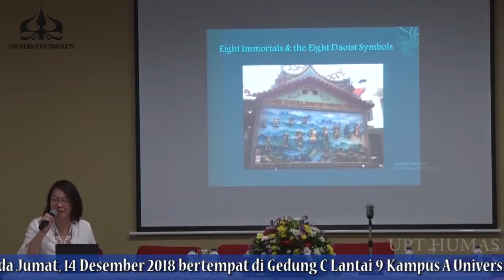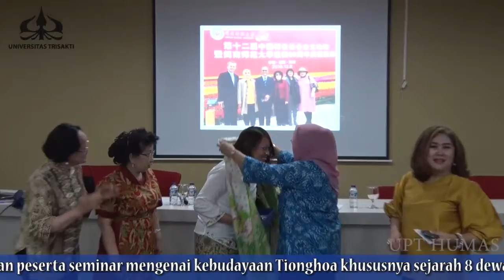Seminar Budaya Tionghoa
Berkaitan dengan Dies Natalis Universitas Trisakti yang ke-53, Lembaga Budaya Universitas Trisakti mengadakan Seminar Budaya Tionghoa dengan tema "The Culture Within The Eight God & Goddess Baxian" dengan topik "The Eight Immortals and Good Fortune Symbols", dilaksanakan pada Jumat, 14 Desember 2018 bertempat di Gedung C Lantai 9 Kampus A Universitas Trisakti. Acara Seminar ini menghadirkan Dr. Long Chin Peng dari Museum Nasional Singapura. Dihadiri oleh Prof. Ir. Asri Nugrahanti, MS, PhD, IPU selaku Wakil Rektor I, Dr. Dra. Arma Gafar Subianto, MM selaku Direktur Lembaga Budaya, Ir. Winarni, MSc selaku Ka. UPT Kerjasama, para Wakil Dekan FTSP, serta kurang lebih 100 peserta seminar, yang terdiri dari pemerhati bahasa mandarin dan budaya mandarin, mahasiswa Usakti serta dari perguruan tinggi lain. Seminar ini ditujukan untuk memberikan pemahaman yang mendalam tentang budaya sebagai jembatan untuk mempelajari bahasa sebagai alat komunikasi. Semoga dengan kegiatan ini dapat menambah pengetahuan peserta seminar mengenai kebudayaan Tionghoa khususnya sejarah 8 dewa-dewi Baxian.